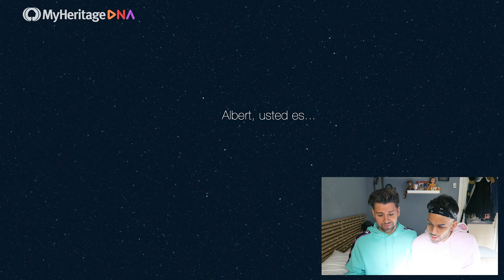TEST ADN *Descubro MIS ORÍGENES* ¿No soy Español? | Uy Albert!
Hago las pruebas del test de ADN y descubro mis origenes con un resultado increíble e inesperado!
Español, francés, alemán, búlgaro,.. ¿de dónde soy?
Resultado oficial y real de MyHeritage